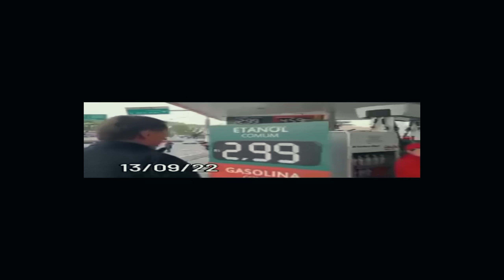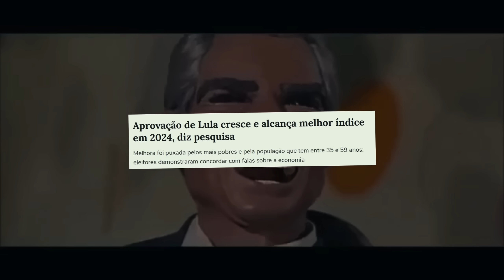BOLSONARO CALA JORNALISTA AO VIVO E LULU CHORA E PASSA MAL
BARBA PASSOU MAL DEPOIS DISSO